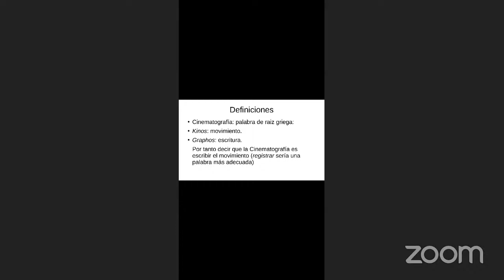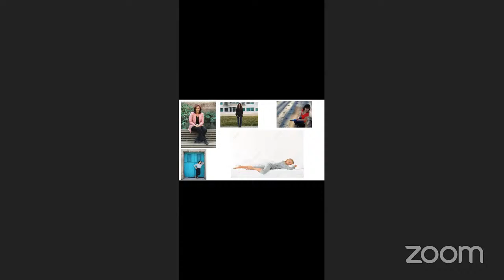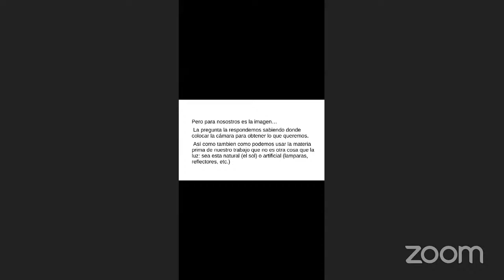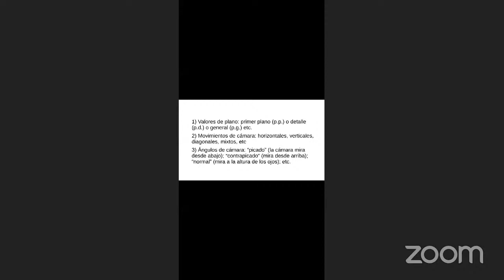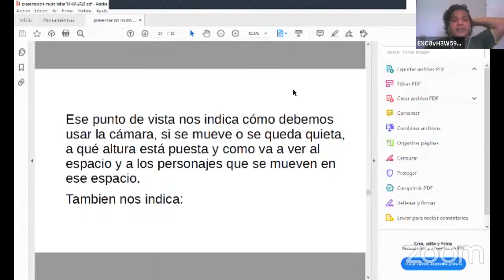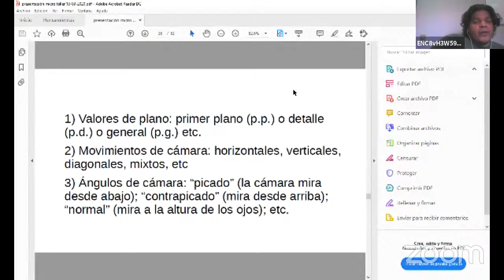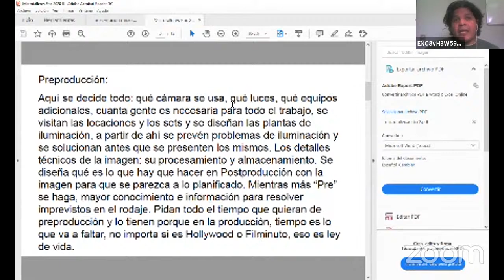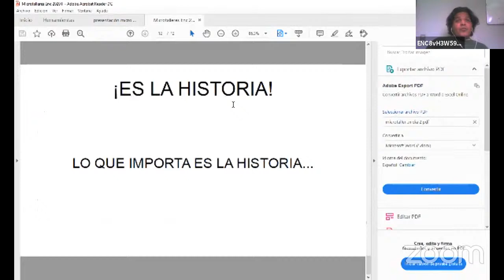Fotografía - Luis Alarcón